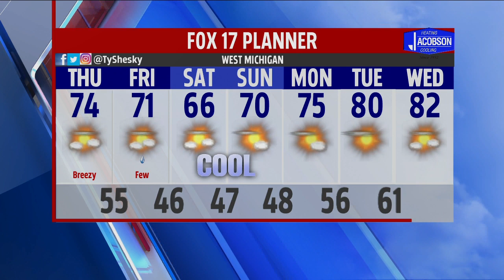Wednesday afternoon forecast June 10, 2020